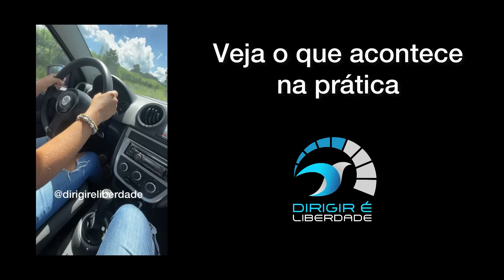COMO CONTROLAR A EMBREAGEM EM 5 PASSOS - CONTROLE DE PEDAIS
Os 5 passos para você controlar a sua embreagem na subida e em qualquer situação. Na prática.

Esta é a base para você controlar os pedais de qualquer carro manual.

Quer ter acesso completo ao Método F.S.I, as Rotinas de Treinos Rápidos, ao nosso grupo fechado, as nossas aulas ao vivo comigo e com a nossa psicóloga?